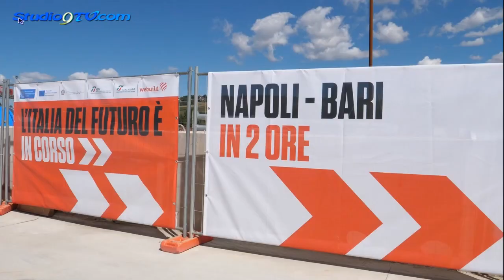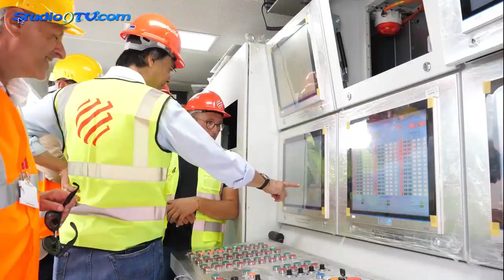AV/AC Napoli Bari al via scavo galleria di Grottaminarda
MIT - POLO INFRASTRUTTURE FS, LINEA AV/AC NAPOLI-BARI: LA FRESA AURORA INIZIA LO SCAVO DELLA GALLERIA DI GROTTAMINARDA  • il cantiere al lavoro 24 ore su 24 per 5 mesi• impiegate oltre 100 persone altamente specializzate • l’opera è inserita nel progetto “Cantieri Parlanti” che “dà voce” alle Opere Strategiche in tutta ItaliaNapoli, 8 agosto 2023Aurora, la talpa meccanica lunga 100 metri con 18 motori da 6,3 Megawatt totali, ha iniziato questa mattina lo scavo della galleria di Grottaminarda, in provincia di Avellino, sulla tratta Apice-Hirpinia della nuova Linea Alta Velocità/Alta Capacità Napoli-Bari. I lavori del Polo Infrastrutture del Gruppo FS, con Rete Ferroviaria Italiana committente dell’opera e Italferr alla direzione lavori, sono eseguiti dal Gruppo Webuild, attraverso il Consorzio Hirpinia AV.L’opera rientra nel progetto Cantieri Parlanti, realizzato dal Gruppo FS in collaborazione con il MIT, per raccontare in maniera trasparente le attività e le finalità dell’opera attraverso iniziative pubbliche, infopoint e una pagina dedicata alle opere strategiche. Il cantiere di GrottaminardaLa galleria di Grottaminarda, lunga circa 2 km, è la prima delle tre gallerie previste sul tracciato della tratta Apice – Hirpinia che si sviluppa per 18 km, di cui 12 in sottosuolo. La talpa meccanica, denominata Aurora, è costituita da una testa rotante dal diametro di circa 12,5 metri. Il cantiere della fresa lavorerà ininterrottamente per circa 5 mesi con un ciclo lavorativo di 24 h, 7 giorni su 7, con un avanzamento previsto di circa 16 metri al giorno. Inoltre, contemporaneamente all’avanzamento dello scavo, viene realizzato un anello di rivestimento della galleria che sarà formato da nove conci prefabbricati spessi 55 cm e lunghi 1.80 metro ciascuno. L’utilizzo dello scavo meccanizzato porta importanti vantaggi sull’intero sistema della cantierizzazione delle opere, consente infatti lo scavo delle gallerie Grottaminarda e Melito in sequenza a partire da un unico cantiere posto all’imbocco lato Bari, riducendo di molto l’impatto dei cantieri intermedi sul territorio. Per garantire lo scavo in continuo sono impiegate oltre 100 persone altamente specializzate, divise su 4 squadre. I lavori della tratta hanno un investimento di circa 628 milioni di euro.Il progetto della nuova linea AV/AC Napoli - BariLa nuova linea AV/AC Napoli - Bari è parte integrante del Corridoio ferroviario europeo TEN-T Scandinavia – Mediterraneo e rappresenta la prima e più avanzata opera che il Polo Infrastrutture del Gruppo FS sta realizzando per il potenziamento della rete ferroviaria nel Sud Italia. La nuova infrastruttura, di cui Rete Ferroviaria Italiana è committente e Italferr ha curato la progettazione preliminare e definiva, ha un investimento complessivo di 5,8 miliardi di euro, finanziati anche con i fondi del PNRR. Il suo completamento, entro il 2027, velocizzerà il collegamento diretto trasversale tra il Tirreno e l’Adriatico, migliorando le connessioni della Puglia e delle province campane più interne con la linea AV/AC Milano - Roma - Napoli. Stato di avanzamento e benefici dell’operaDa agosto 2022 tutti i cantieri della nuova linea AV/AC Napoli – Bari sono in fase di realizzazione. L’attività della Gestione Commissariale ha consentito un’accelerazione dei lavori che ha portato al completamento, nel 2017, dei primi due interventi dell’itinerario: il nodo di interscambio di Napoli/Afragola e il lotto Bovino – Cervaro. Con la prima fase di attivazione della Cancello – Frasso Telesino, entro il 2024 sarà possibile realizzare un collegamento diretto tra Napoli e Bari in 2 ore e 40 minuti. L’opera costituisce già oggi un volano di sviluppo per il territorio e per la creazione di posti di lavoro: nel progetto sono impegnate circa 5mila persone tra ingegneri, tecnici e operai, oltre a una filiera di 2mila imprese tra fornitori e subfornitori.